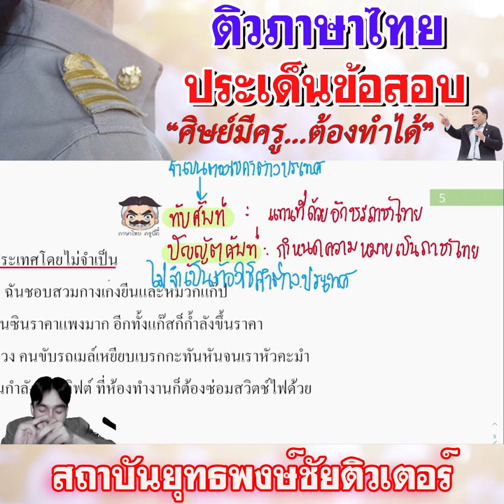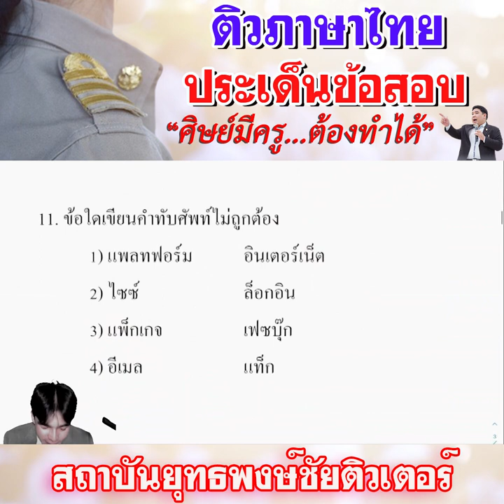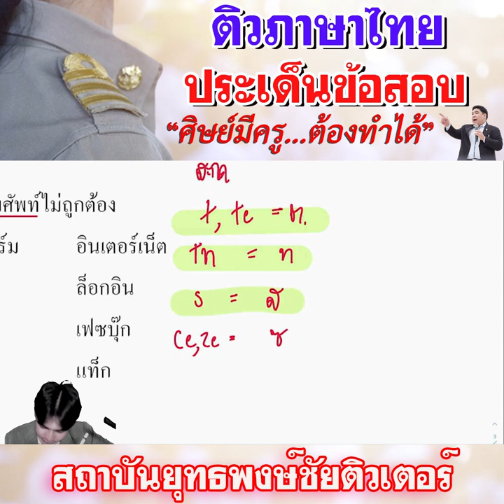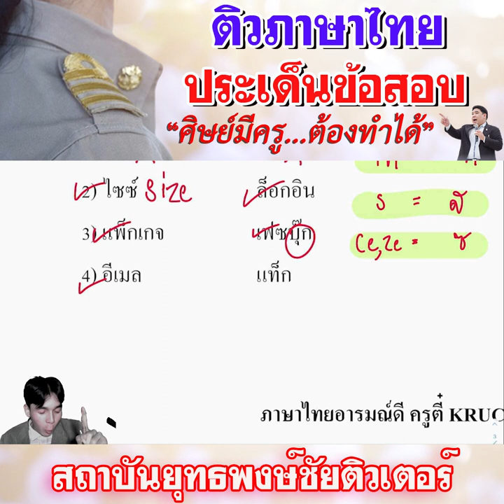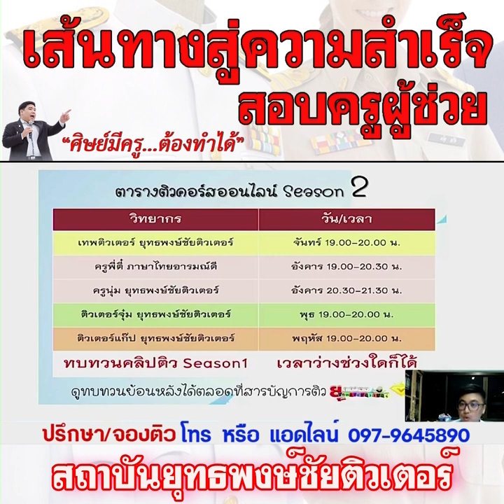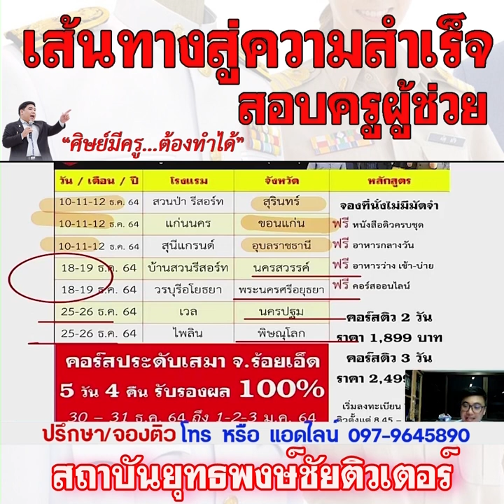📌ติวภาษาไทย ประเด็นข้อสอบ สพฐ./สอศ./ก.พ./อปท./กรณีพิเศษ